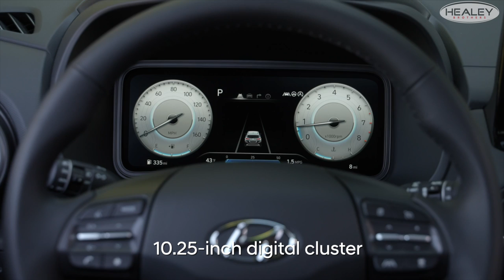2022 Hyundai Kona | Healey Brothers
The new 2022 Hyundai KONA is set to arrive, bringing versatility and a spirit of adventure with it. Restyled with a bolder face and a longer profile, it also comes packed with innovative technology. Add available All Wheel Drive and KONA amps up the adventure wherever you go.